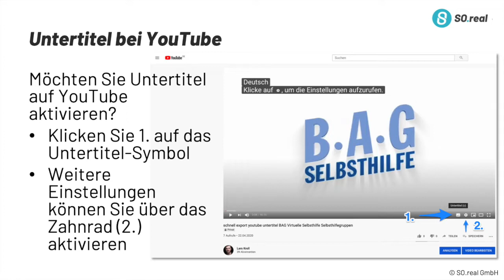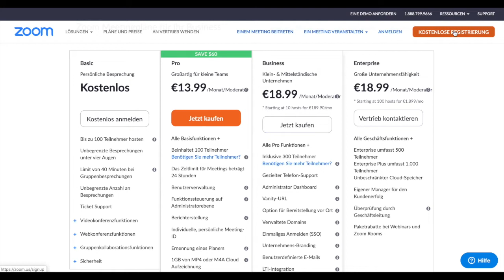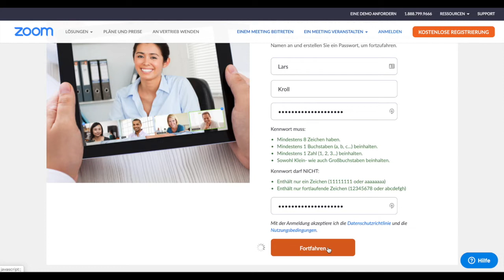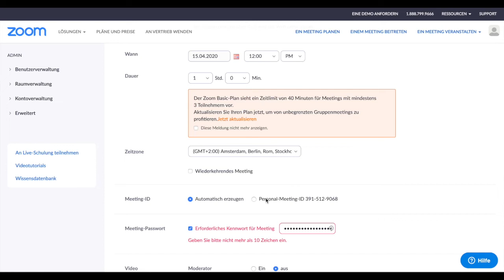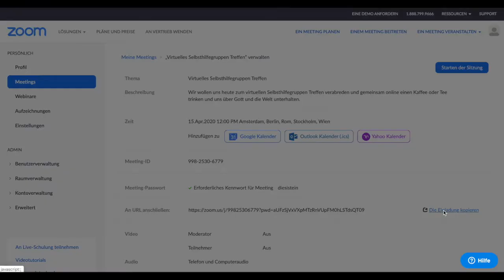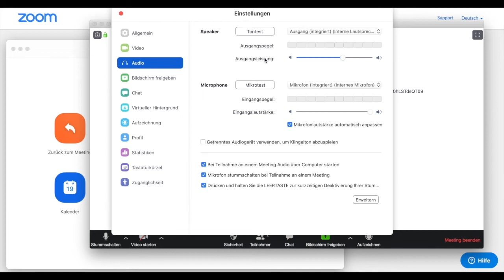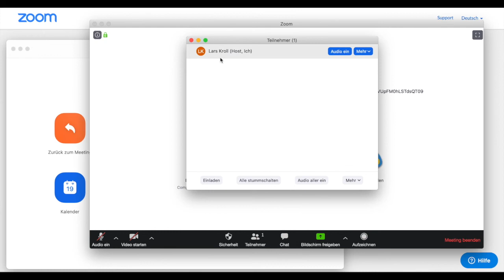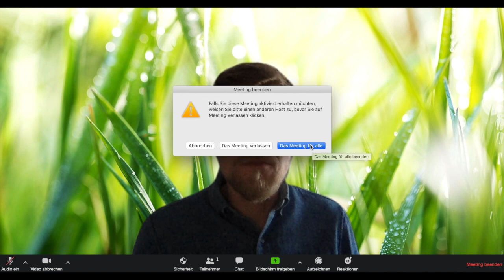Virtuelle Selbsthilfe für Selbsthilfegruppen​ - Virtuelle Meetings am Beispiel von Zoom